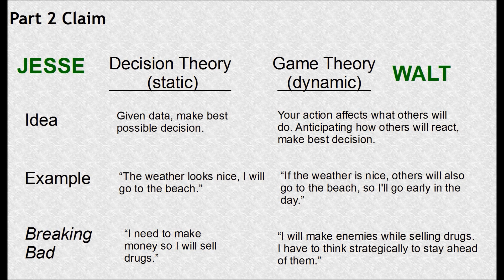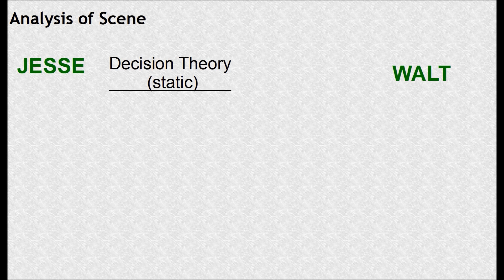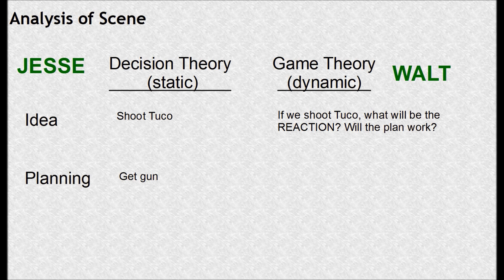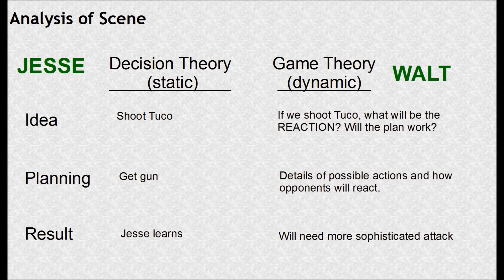Breaking Bad Game Theory Part 2 (Thinking Ahead)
I'm sorry the clip from the show has been blocked.  For more on game theory in Breaking Bad, see my post:

My Books